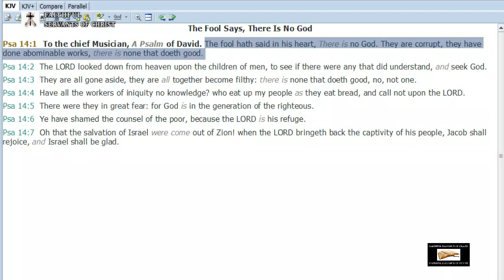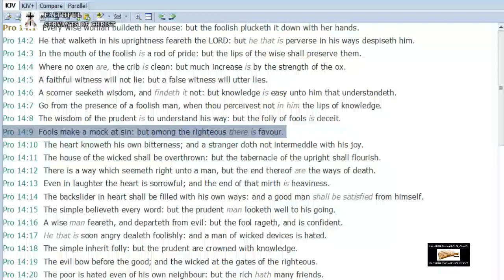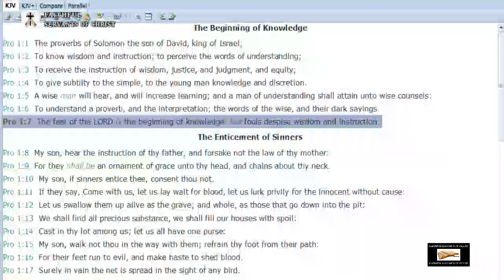Fools That Deny God | April Fools Day | Atheism Exposed And Unmasked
Proverbs 12:15 - The way of a fool is right in his own eyes: but he that hearkeneth unto counsel is wise.